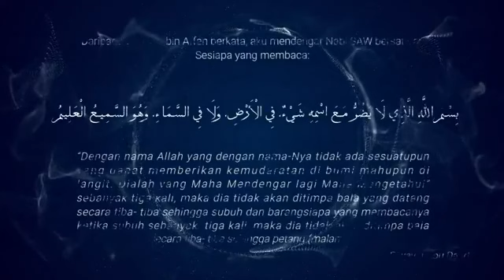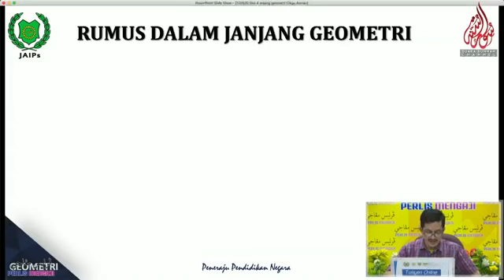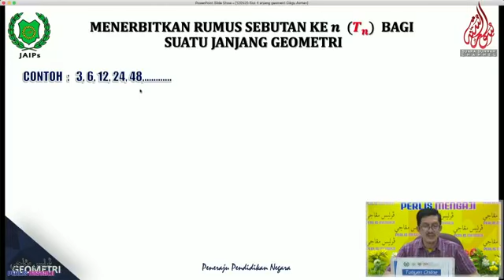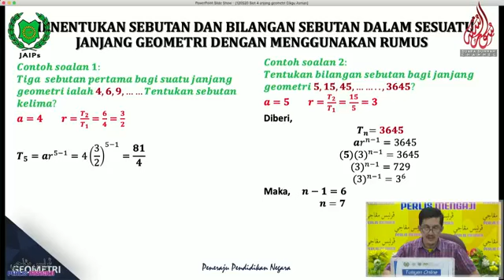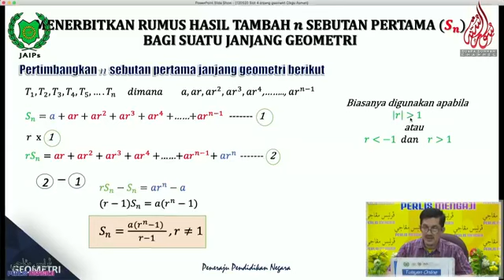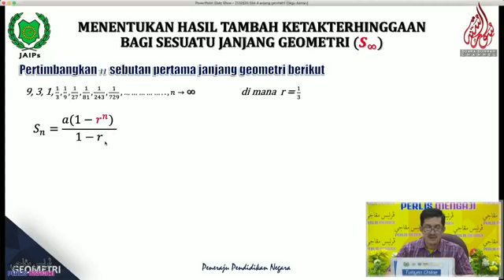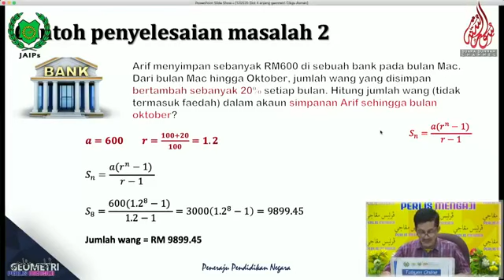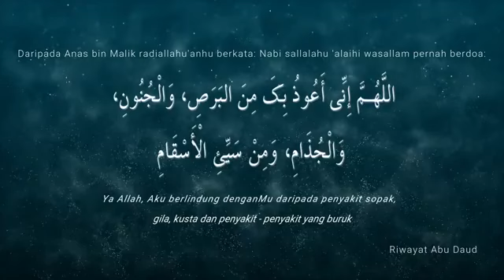Matematik Tambahan (SPM) : Janjang Geometri - Cikgu Asman Bin Ali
TUISYEN ONLINE - MATEMATIK TAMBAHAN SPM - 12 MEI 2020 (SELASA)  📣📣📣📣
🔸Perlis Mengaji
🔸Siri 4 (29 April - 12 Mei 2020)
🔸Tuisyen Online
🔸Pembimbing: Cikgu Asman Bin Ali (Jabatan Pendidikan Negeri Perlis / SMK Kuala Perlis)
🔸Subjek: Matematik Tambahan SPM
🔸Topik: Janjang Geometri
🔸Selasa, 12 Mei 2020, 12.00 Tengahari

Pegawai Teknikal: Tc. Faiz Hazizi, Mohd Zaid, Mahizan, Mohd Ghazali, Mohd Azman & Ahmad Firdaus (JPNPerlis)